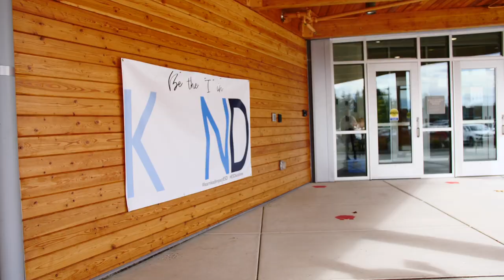Get to Know Dr. Shaun Carey - Be the "I" in KIND